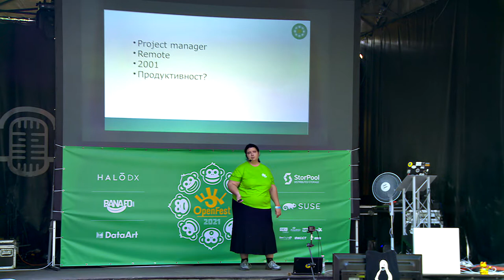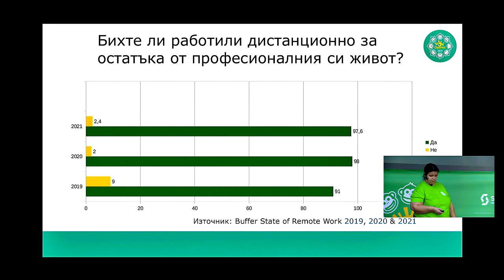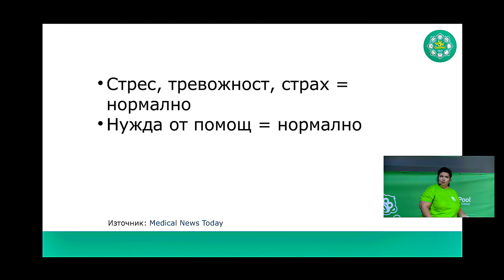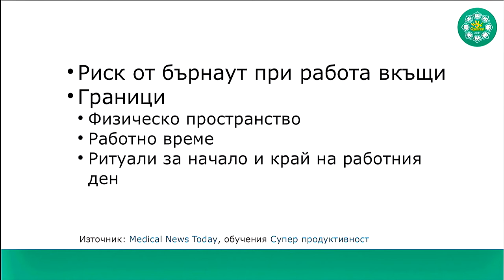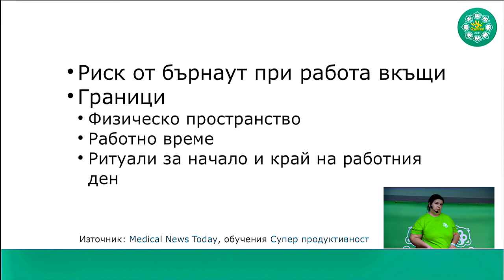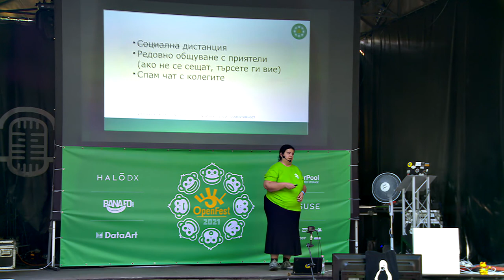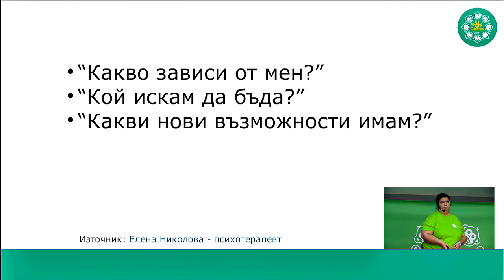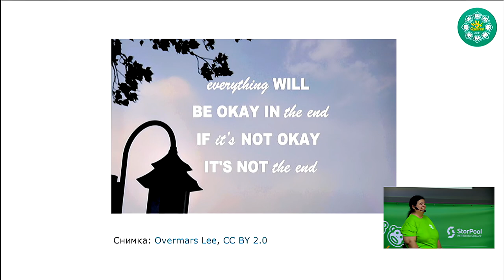За дистанцията и хората - Силвина Фурнаджиева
Физическата дистанция не е задължително и социална – или какво е добре да знаем и правим, така че дистанцирането и последиците от него да не ни влияят негативно.